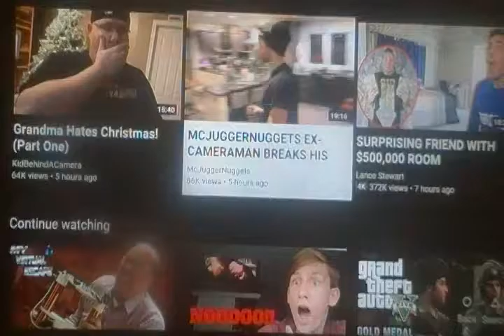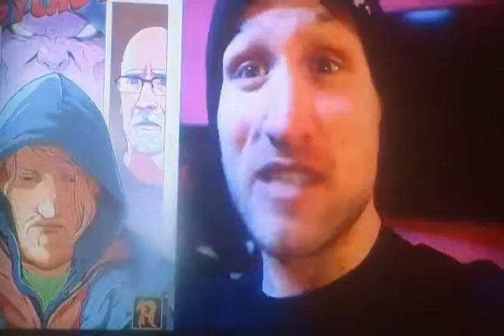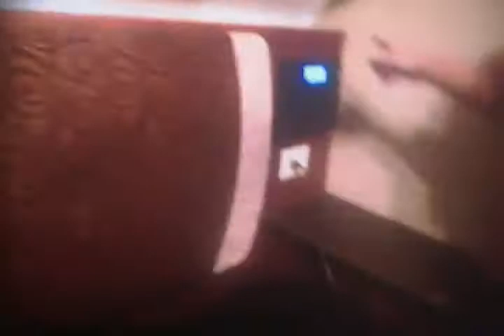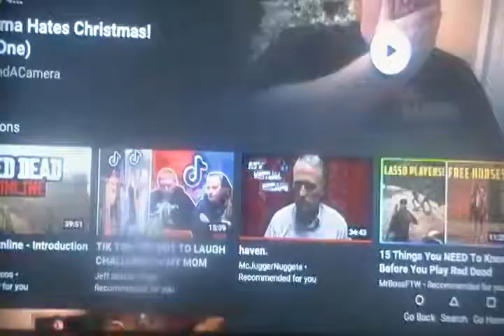Mcjuggernuggets Reaction: Mcjuggernuggets Ex Cameraman breaks his arm